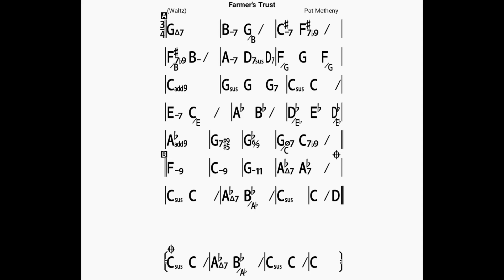Farmer's trust/backing track/bpm100